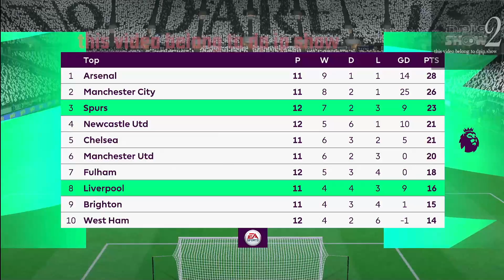⚽ 🇬🇧 Tottenham Hotspur vs 🇬🇧 Liverool ⚽ 🏆 🇬🇧 ENGLISH PREMIER LEAGUE (11/06/2022) 🎮 Fifa23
A simulation of the upcoming match in the ENGLISH PREMIER LEAGUE   ,  Tottenham Hotspur                           vs   Liverool

Tottenham Hotspur                        vs   Liverool                         - ENGLISH PREMIER LEAGUE    (11/06/2022) - Full goals & Extended Highlights
Tottenham Hotspur                        vs   Liverool                         - ENGLISH PREMIER LEAGUE    (11/06/2022) - Full Match

Tottenham Hotspur
  Liverool
Tottenham Hotspur                              Liverool

Tottenham Hotspur                          vs   Liverool
Tottenham Hotspur                          Vs   Liverool                       ENGLISH PREMIER LEAGUE
Tottenham Hotspur                          vs   Liverool                       ENGLISH PREMIER LEAGUE    Fifa23
Tottenham Hotspur                           vs   Liverool                       ENGLISH PREMIER LEAGUE    06 november 2022

 st